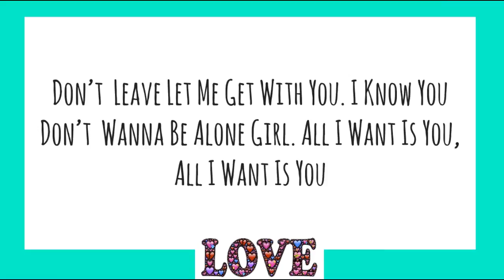All I Want~ Daniel Skye Ft. Cameron Dallas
Please Let Me Know IF You Want ME To Finish It, Thanks